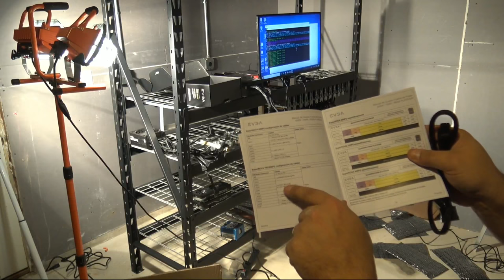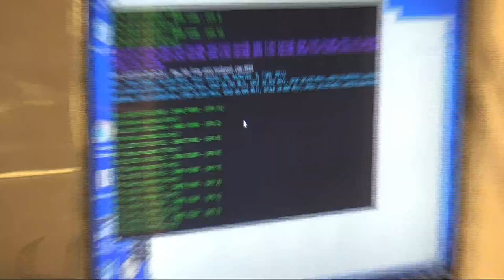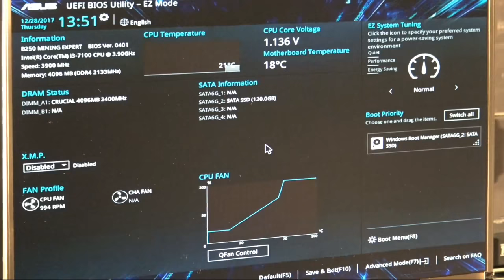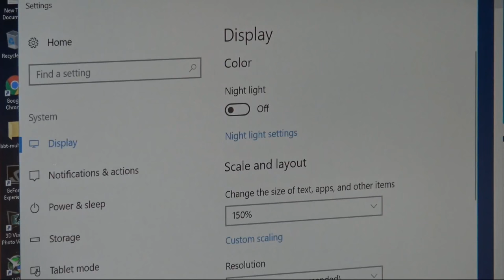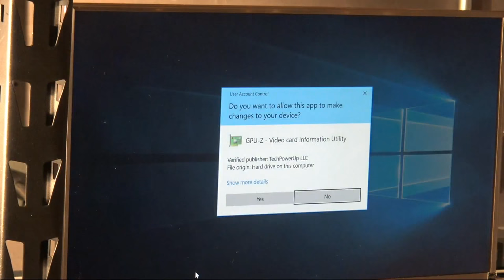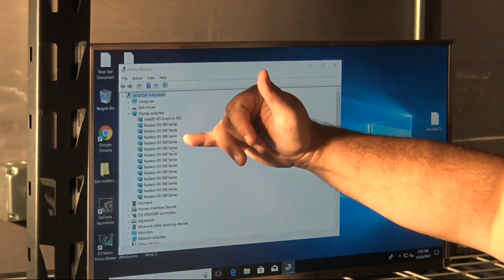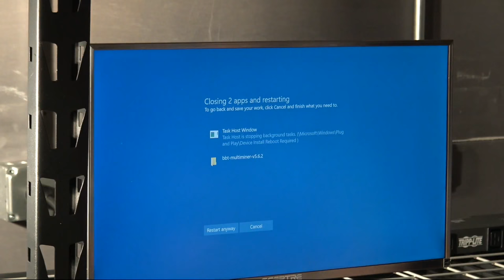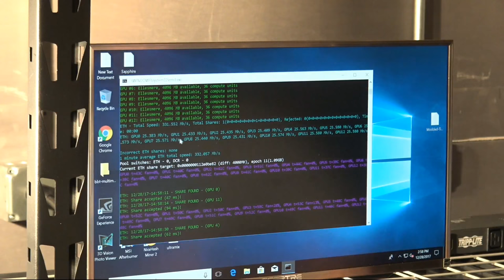VLOG #78 60+ GPU Build - Part 1 (livestream) 13x Sapphire RX580 4GB Pulse with B250 Mining Expert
BBT Carter on location at a BBT Fam's new mining farm area. 60GPU build over next few days helping build a 60+ GPU Mining Farm using the B250 Mining Expert and 60 Sapphire RX580 4GB Pulse GPUs. This build is using the following components:

Asus B250 Mining Expert Motherboards
Intel i3 7100k
Corsair Ballistix 4GB
Sapphire RX580 4GB Pulse GPUs
EVGA Supernova 850 P2 (3x per build)
Sandisk 120GB SSD
1x 16x Risers 006C Black PCB
6pin to 8pin Adaptors
Single 8pin to dual 8pin adaptors
Power Switch
Triplite PDU
Wall Outlet
C13/C14 connectors

More options - goto and click store!

Detailed Timestamps
in comments

Bitcoin = 1QHADdYwmMgVoaYqqY3SE8ummr4euHqzUv
Litecoin = LVemKU6GTccpCSaLp4JwXPXbDT1RBbDWbQ
Ethereum = 0xF897EaFdb787AcD4Da5e2EB5003E42dc1Ef86d39